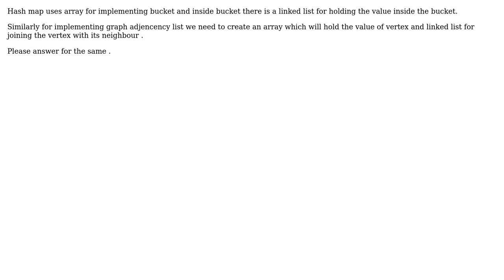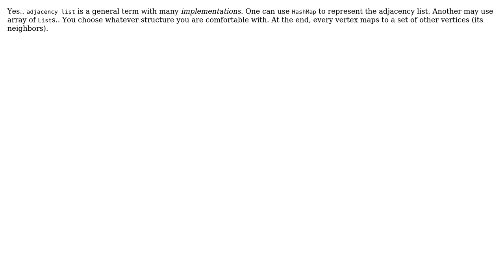Does hash map implementation work somewhat similar as a graph adjencency list?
With thanks & praise to God, and with thanks to the many people who have made this project possible! You are responsible for your own actions.